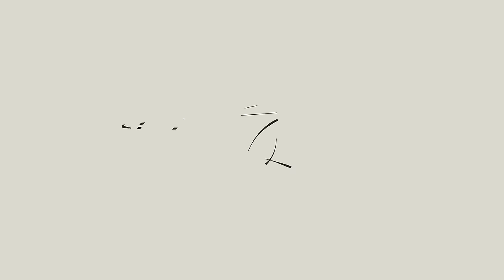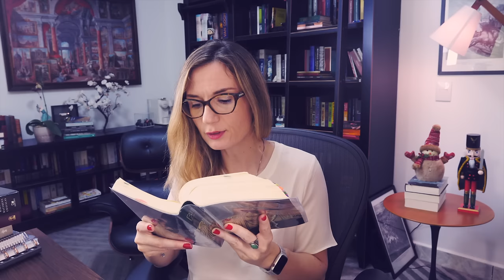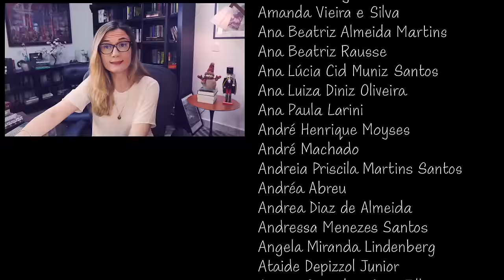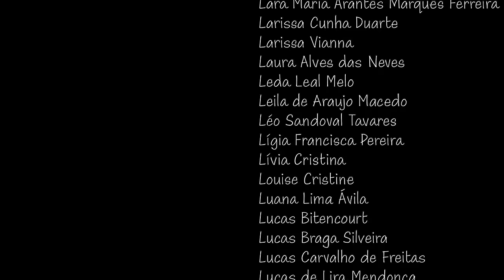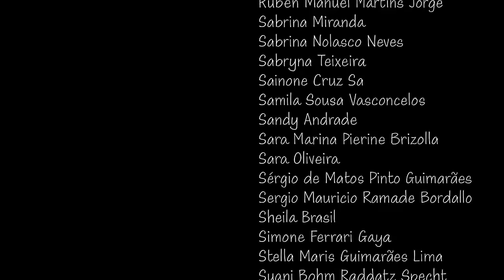Leitura Literária da Bíblia (LLB #34): Ezequiel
Este é o vídeo #34 de nossa Leitura Literária da Bíblia!

📚 Sugestões de livros a serem utilizados no projeto:
- - Bíblia (edição de sua preferência!)
- Profetas e Reis (Ellen G. White)
- Lendo a Bíblia livro por livro
- O livro da Bíblia (enciclopédia)
- Comentário Histórico-Cultural da Bíblia - Antigo Testamento
- Guia Literário da Bíblia, de Robert Alter e Frank Kermode
- O livro da vida (box)
- Bíblia do Peregrino
- Antigo testamento (Frederico Lourenço)